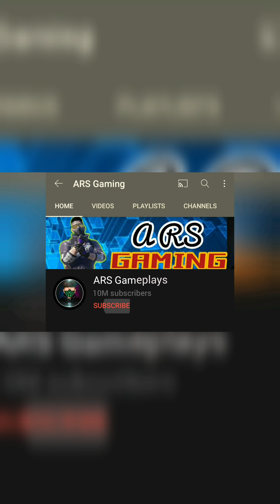Funny😂 & Epic Hunter assassin 2 gameplay |EP:1| Ars Gameplays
In this video I have played hunter assassin 2 game for the first time and It was very epic gameplay I have also tried to make it funny by adding some memes to it. I hope that you like the video.